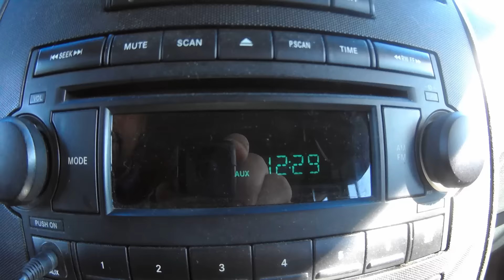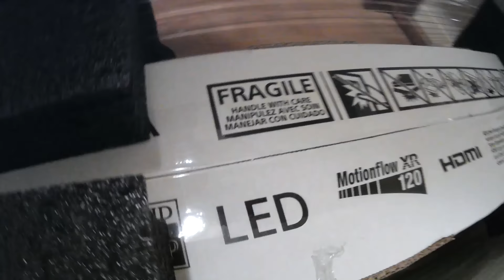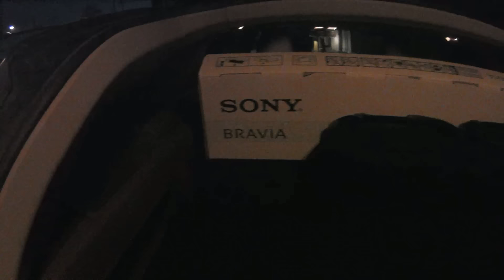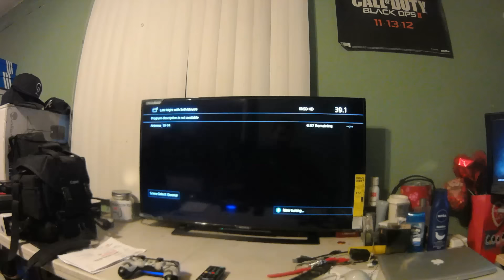Compre Una Television!